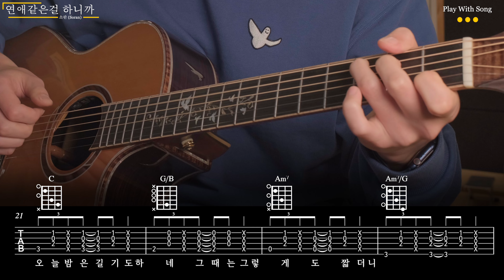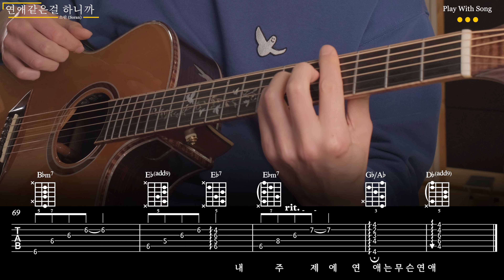연애 같은 걸 하니까 - 소란(SORAN) Guitar Cover TAB Chords 기타 코드 악보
가사가 위트 있으면서도 슬프면서도
여러가지 감정이 싹트는 노래네요:-)

행복한 봄날 되시길 바랄게요!

✔️사용악기
Gopherwood K930RCE